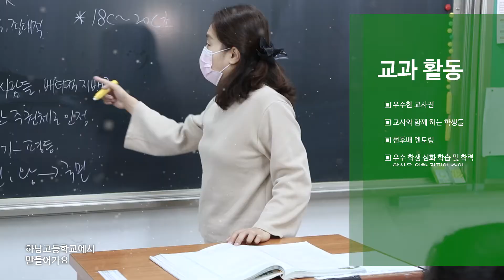{학교영상제작} 하남고등학교 Music Video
영상제작 - 촬영문의 - 김민실장 : 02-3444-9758, 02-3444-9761
두리미디어 - 업계 20년 제작노하우 - 강남구 논현동 위치.